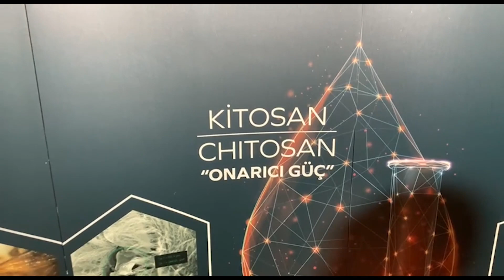Varroaya bilimsel çözüm. Varo Tem.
Varo Tem.
Varroaya bilimsel çözüm.
Arıcılar bu habere çok sevinecek.
ArıTürk - Selman Şener anlatıyor.